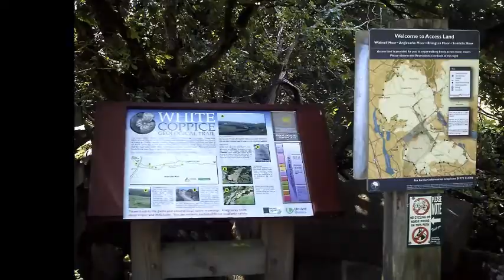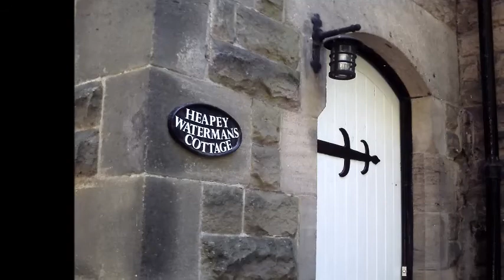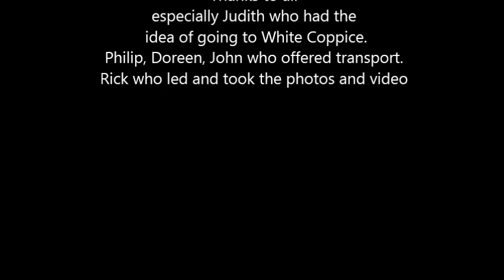White Coppice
Ramble from Anglezarke to White Coppice and back again